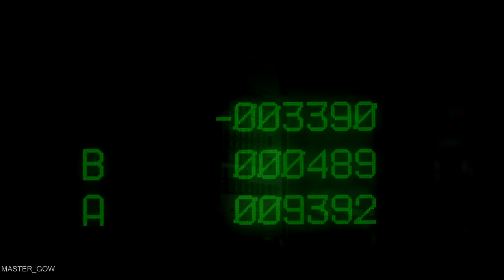The Terminator 1984: Final Scene 4K (Full Version)